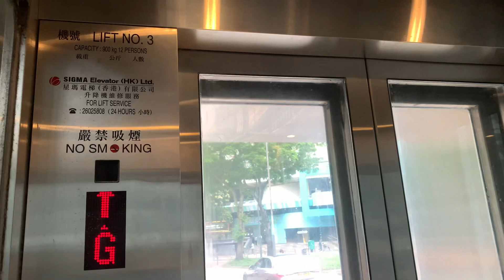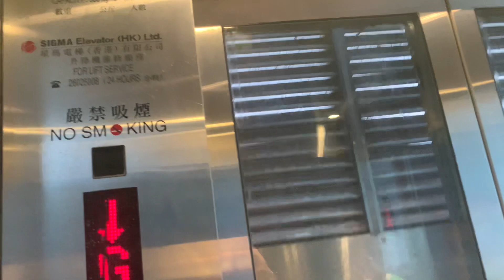柴灣環翠道／柴灣道／東區走廊行人天橋SIGMA無機房升降機（３號升降機）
地址：香港香港島柴灣環翠道／柴灣道／東區走廊行人天橋

SIGMA M.R.L. Traction Elevator, Wan Tsui Road／Chai Wan Road／Island Eastern Corridor Footbridge, Chai Wan, Hong Kong Island, Hong Kong